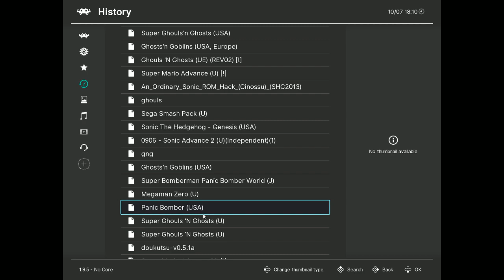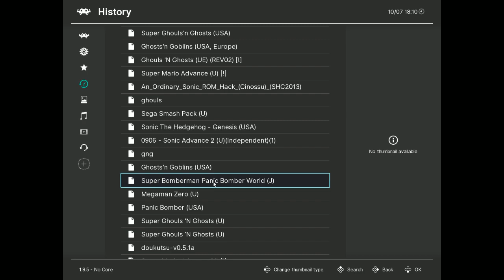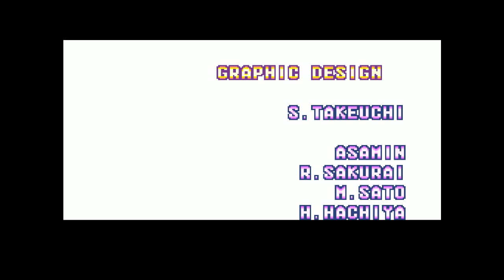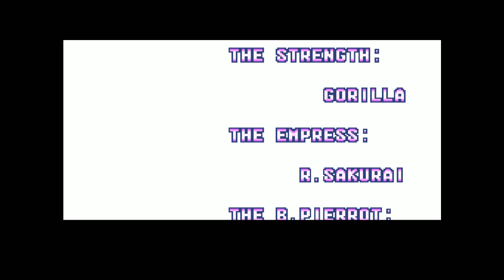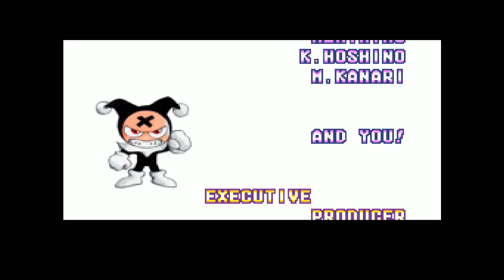[testing] 2020-07-10 [22:09]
chat log original file: 969ab105-8f08-442a-9f2d-b283ddaeef5f.mpeg